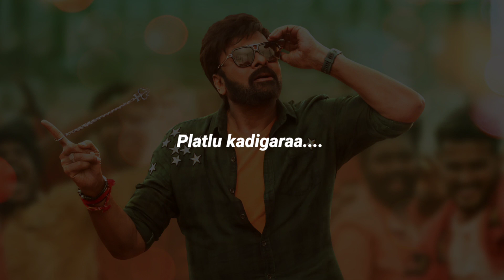ఎందుకు దొంగతనం చేసాడు? | mega star chiranjeevi biography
ఎందుకు దొంగతనం చేసాడు? | mega star chiranjeevi biography chiranjeevi megastar |b@prabhuvlogger007

similar searches :
megastar chiranjeevi
chiranjeevi songs
chiranjeevi family
chiranjeevi movies
chiranjeevi new movie
chiranjeevi hit songs
chiranjeevi latest songs
chiranjeevi video songs
chiranjeevi manisharma songs
chiranjeevi super hit songs
chiranjeevi old songs
chiranjeevi all time hit songs
megastar chiranjeevi pooja cermony shots
chiranjeevi hit movies
telugu songs
chiranjeevi melody songs